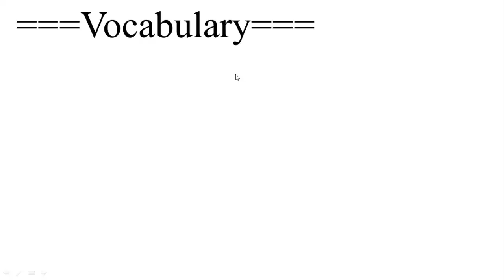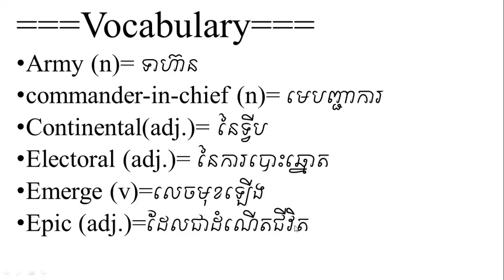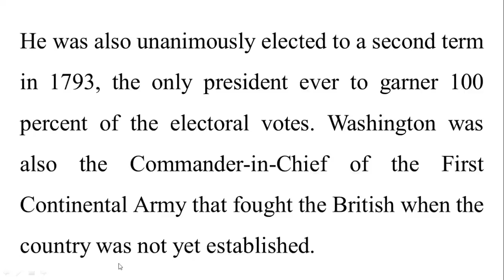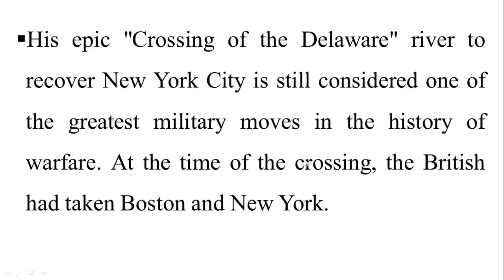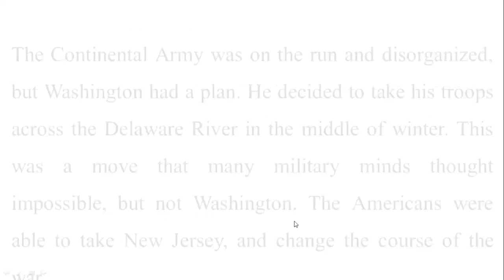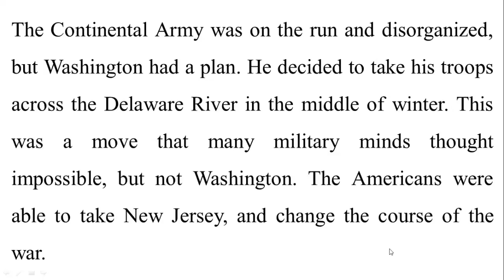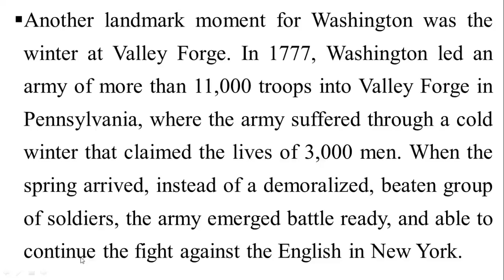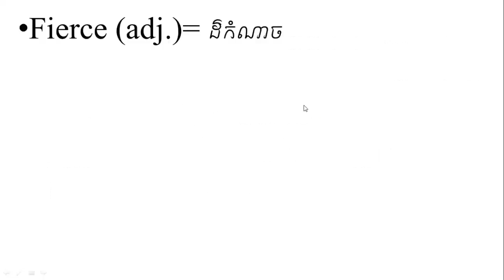Reading Skill~George Washington:The Father of His Country | Lesson 01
===Vocabulary===
Army (n)= ទាហ៊ាន
commander-in-chief (n)= មេបញ្ជាការ
Continental(adj.)= នៃទ្វីប
Electoral (adj.)= នៃការបោះឆ្នោត
Emerge (v)=លេចមុខឡើង
Epic (adj.)=ដែលជាដំណើតជីវិត
Fierce (adj.)= ដ៌កំណាច
Garner (v)= ទទួលឬប្រមូល
Intelligence(n)=ភាពឆ្លាតវៃ
Demoralized(adj.)=ដែលបាត់បង់ទំនុកចិត្ត
Survive (v)= នៅរស់រាន
Term(n)=អាណត្តិ
Unanimous (adj.)= ដែលឯកភាព
Valley(n)=ជ្រលងភ្នំ
Warfare(n)= ការប្រយុទ្ធសង្គ្រាម

1. George Washington: The Father of His Country
There may be no greater American than George Washington. Washington became the first United States President in 1789 with his unanimous victory in the first American election. He was also unanimously elected to a second term in 1793, the only president ever to garner 100 percent of the electoral votes. Washington was also the Commander-in-Chief of the First Continental Army that fought the British when the country was not yet established.
His epic "Crossing of the Delaware" river to recover New York City is still considered one of the greatest military moves in the history of warfare. At the time of the crossing, the British had taken Boston and New York. The Continental Army was on the run and disorganized, but Washington had a plan. He decided to take his troops across the Delaware River in the middle of winter. This was a move that many military minds thought impossible, but not Washington. The Americans were able to take New Jersey, and change the course of the war.
Another landmark moment for Washington was the winter at Valley Forge. In 1777, Washington led an army of more than 11,000 troops into Valley Forge in Pennsylvania, where the army suffered through a cold winter that claimed the lives of 3,000 men. When the spring arrived, instead of a demoralized, beaten group of soldiers, the army emerged battle ready, and able to continue the fight against the English in New York. The army was able to survive the fierce winter because of the training, and preparedness of Washington's officers. Washington earned the nickname, "The Father of His Country," because of his military intelligence, and his concern for the people of the United States.